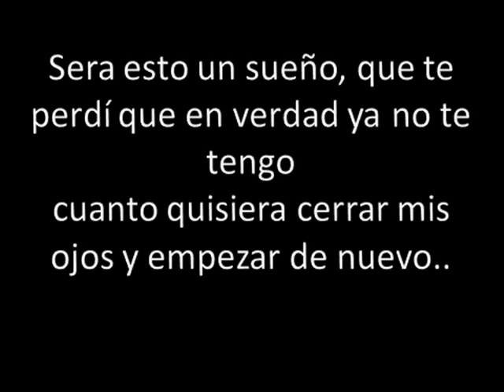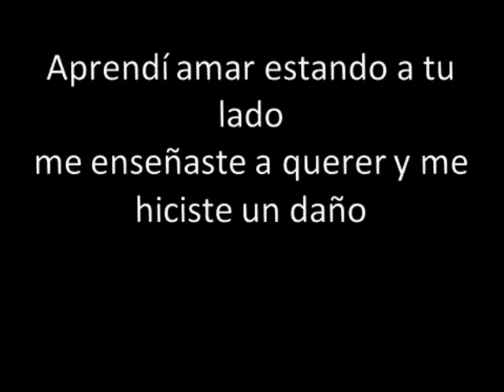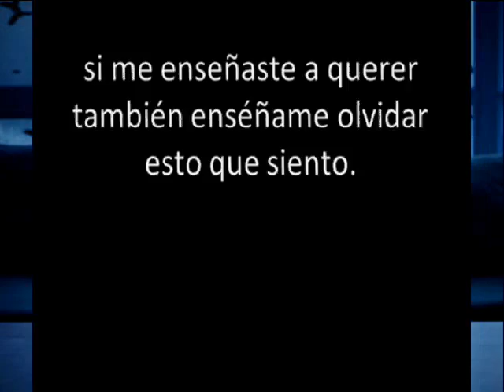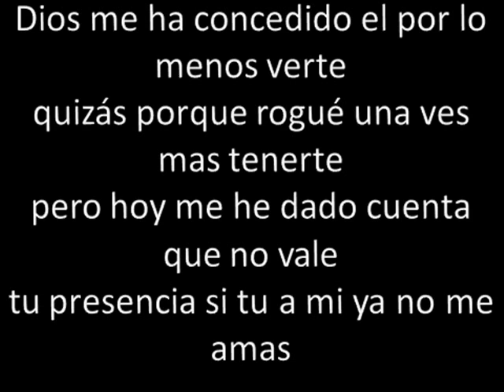ENSEÑAME A OLVIDAR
Como duele amar tanto T_T..